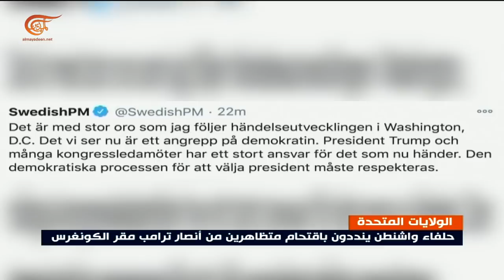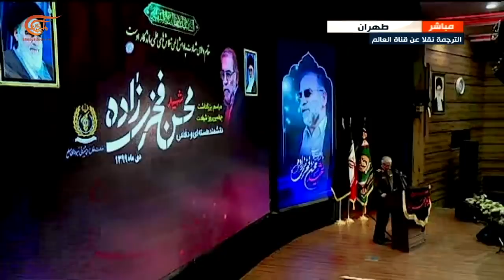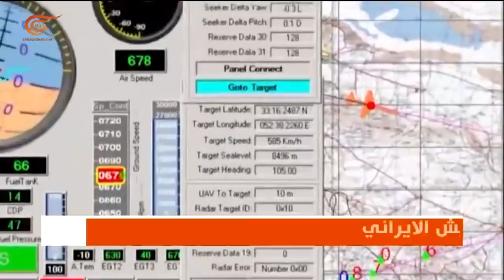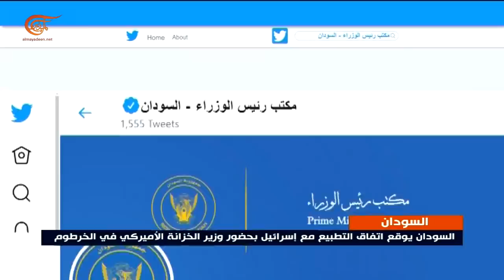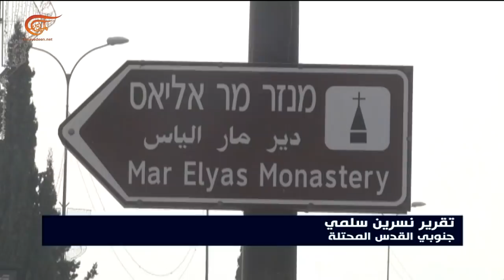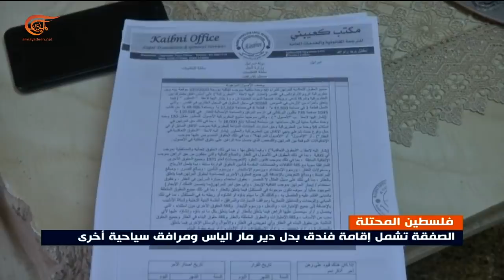نشرة الثامنة صباحاً | 2021-01-07